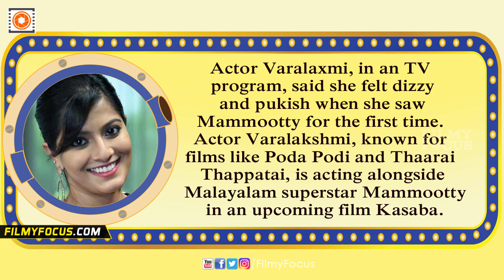Varalakshmi Wanted To Throw Up when She First Saw Mammootty - Filmyfocus.com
Actor Varalaxmi, in an TV program, said she felt dizzy and pukish when she saw Mammootty for the first time. Actor Varalakshmi, known for films like Poda Podi and Thaarai Thappatai, is acting alongside Malayalam superstar Mammootty in an upcoming film Kasaba.Recently, Varalaxmi, Mammootty, and the film's director Nithin Renji Panicker attended a TV show. The anchor of the show asked the Poda Podi actor what was her feeling when she saw Mammukka for the first time. The reply of Varalaxmi took everyone by surprise. She said that she felt 'pukish' and wanted to throw up.